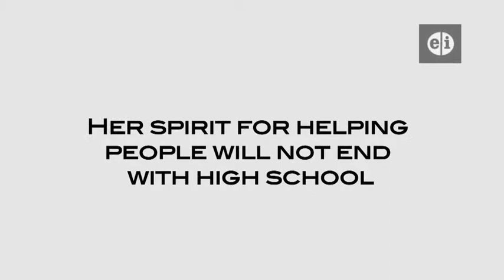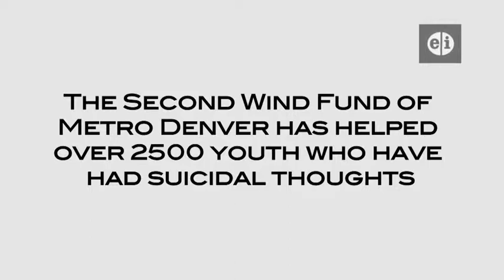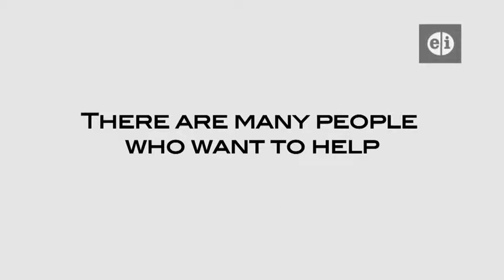Kira Gressman: Second Wind Fund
Kira is another teen ambassador with the Second Wind Fund. She is an inspiring teen who has done amazing things in our community. To find out more about the Second Wind Fund and its mission go